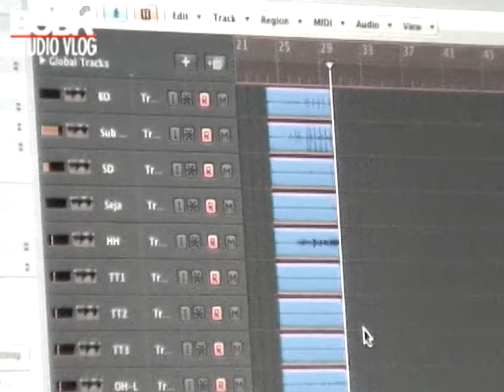Studio vlog - drums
Nelson warming up and records "Save Me" and "Crash & Break"